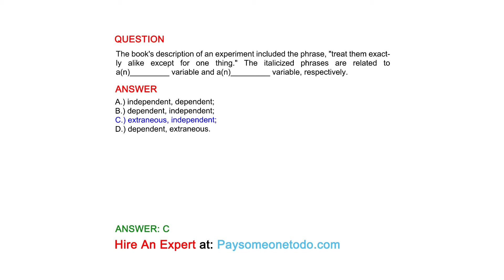The book's description of an experiment included the phrase, "treat them exactly alike...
QUESTION
The book's description of an experiment included the phrase, "treat them exactly alike except for one thing." The italicized phrases are related to a(n)_________ variable and a(n)_________ variable, respectively.

ANSWER
A.) independent, dependent;
B.) dependent, independent;
C.) extraneous, independent;
D.) dependent, extraneous.